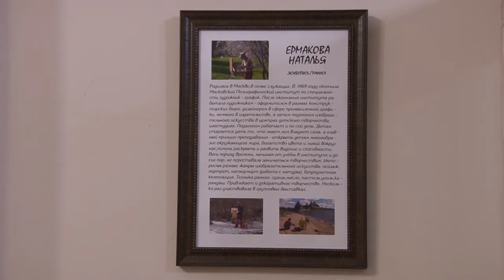Искусство, как жизнь